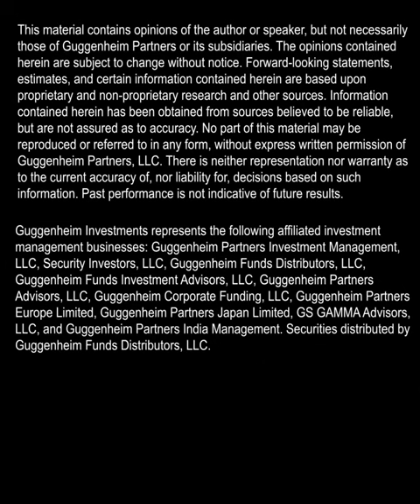What's your view on investing in credit?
Maria Giraldo, Investment Strategist, joins the Macro Markets podcast for a review and preview of the corporate credit market.